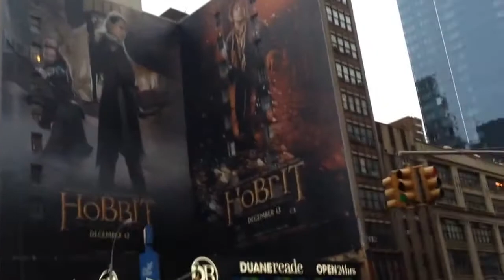Micro Morning With Matrixlord 11/26/13